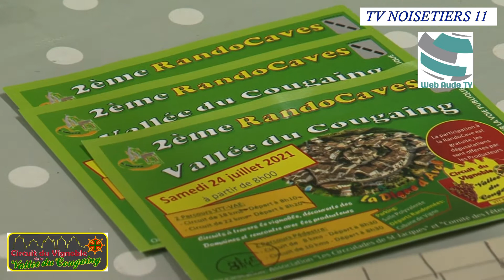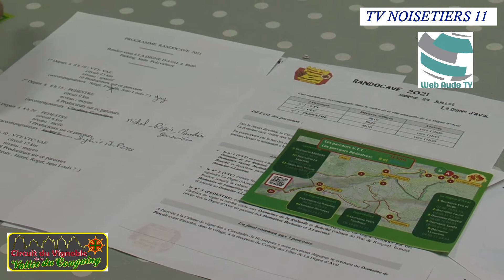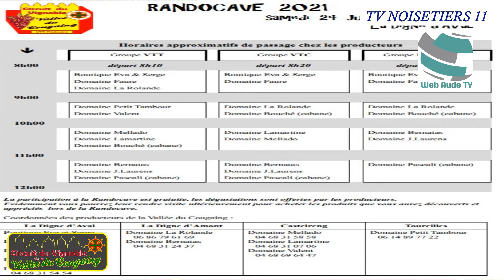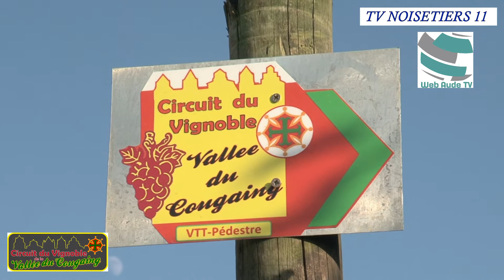Présentation 2e édition 2021 Rando Caves à La Digne d'Aval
Samedi 24 juillet 2021 va avoir lieu à La Digne d'Aval la 2e édition Rando-Caves de la Vallée du Cougaing organisée part l'association: Les Circulades de Saint-Jacques et le Comité des Fêtes de La Digne d'Aval.
Jordan Rocamora président du Comité des Fêtes du village parle de l'origine et du contexte actuel.
Henri Molla membre de l'association, initiateur, présente dans le détail le déroulement de cette bien sympathique manifestation.